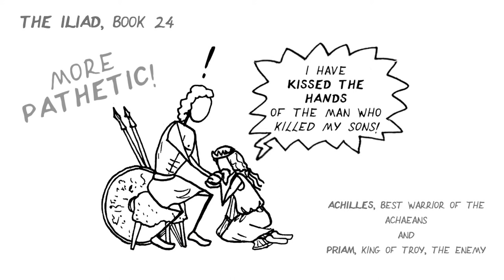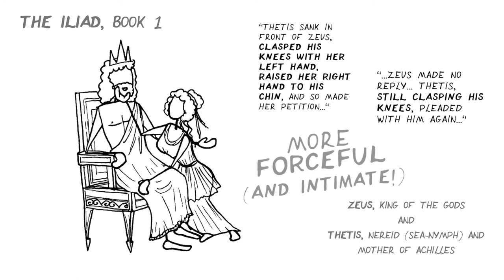What is SUPPLICATION in Ancient Greek Epic? Greek Myth Comix explaining Greek Myth and Literature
An explanation of the ritual of supplication in Ancient Greek Epic, for students, primarily those studying the OCR GCSE Classical civilisation qualification in the UK, but pretty universal really.
This video explains what it is, how to do it, and gives examples from the Iliad and Odyssey that show how you can augment the basic ritual with other gestures.

and use it in your own lessons.

All artwork my own unless specifically stated.